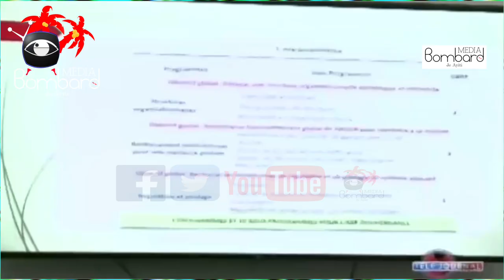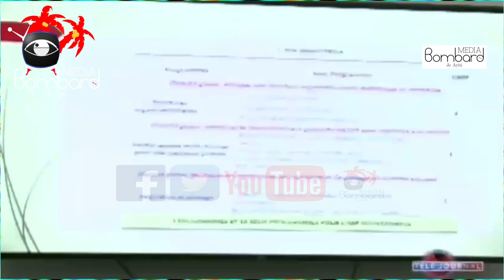Bilan Operasyon Ajan Lapolis Yo Mennen Nan Pòdpè | Plizyè Polisye Manm Gang Haiti